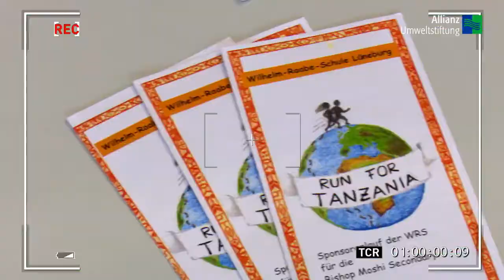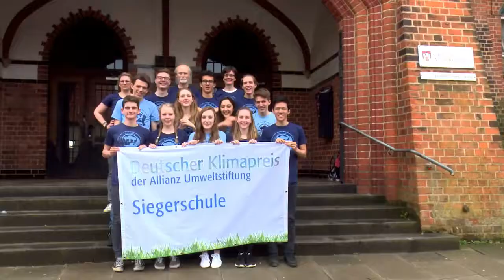Wilhelm-Raabe-Schule in Lüneburg gewinnt Deutschen Klimapreis der Allianz Umweltstiftung 2017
„Mit der Kraft der Sonne und der Solidarität“ - so lautet das Motto, unter dem die Tansania AG der Wilhelm-Raabe-Schule in Lüneburg seit vielen Jahren ihre Partnerschule in Tansania in Sache Klimaschutz unterstützt. Mit unterschiedlichsten Aktionen sammelte die AG Geld und konnten so unter anderem eine Fotovoltaik-Anlage und brennstoffsparende Öfen finanzieren.